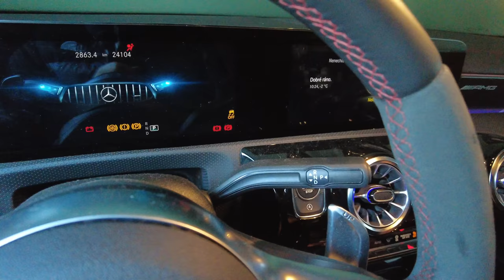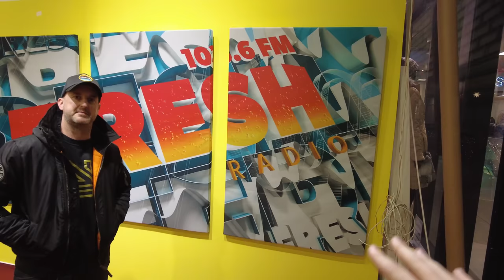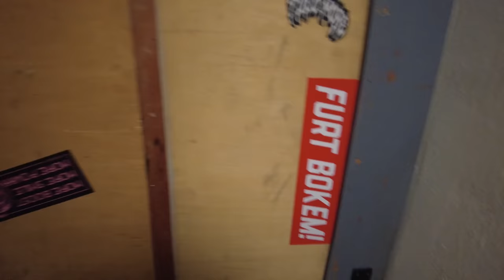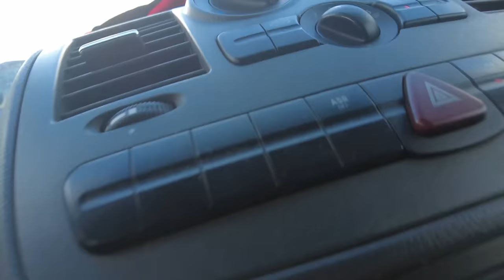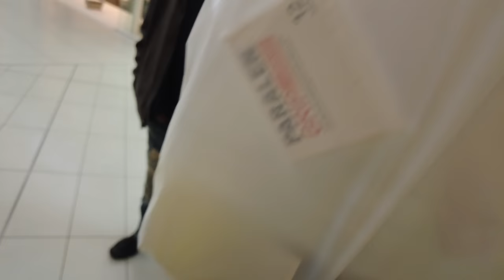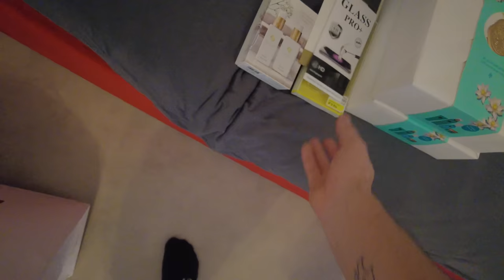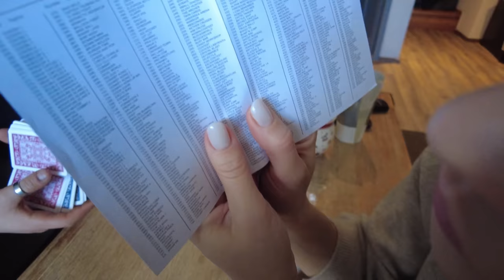Odřel jsem mu auto...😨 | Vyrazili jsme na snowboard!🤙| Vánoční Weekly vlog #34